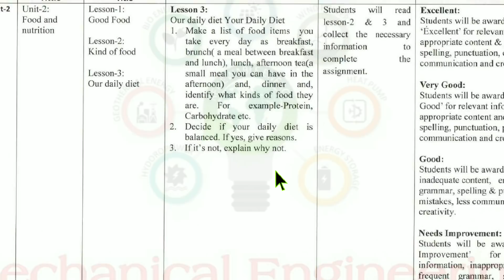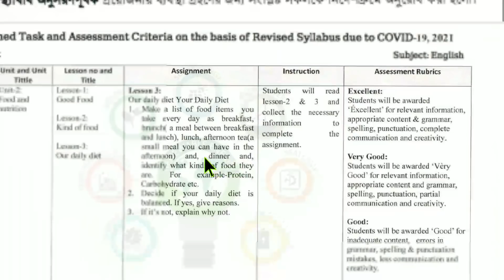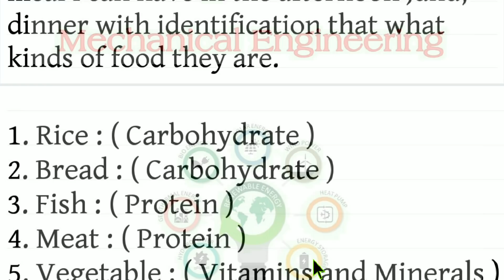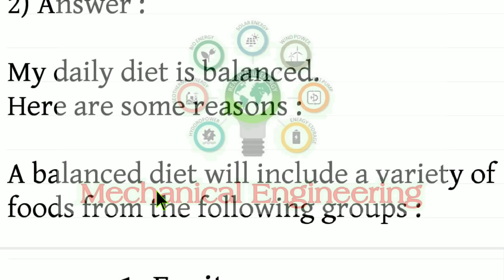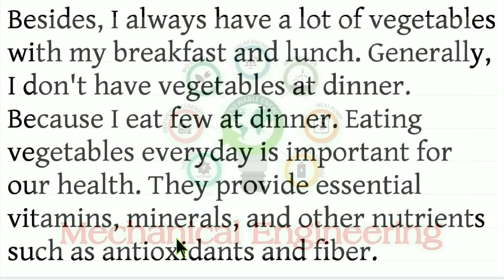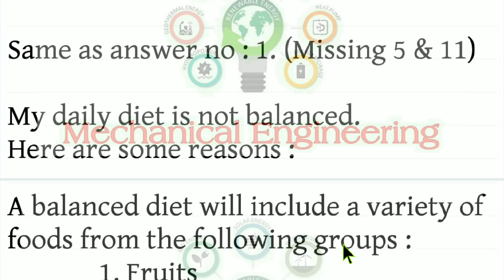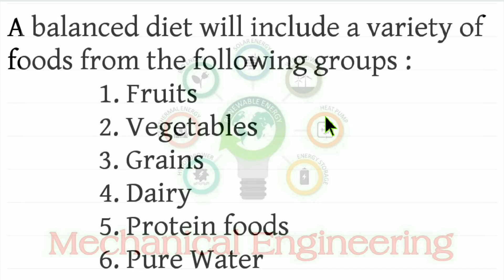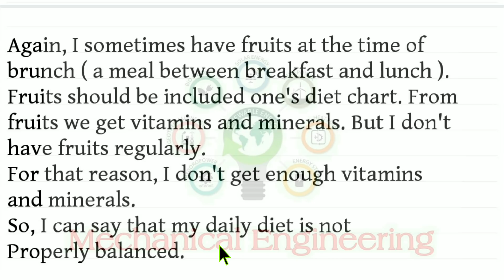Class 8 English Assignment 2021 || ৮ম শ্রেণির ইংরেজি এসাইনমেন্ট ২০২১ || Class 8 Assignment 6th week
Class 8 English Assignment 2021 || Class 8 English Assignment 6th week 2021 || ৮ম শ্রেণির ইংরেজি এসাইনমেন্ট ৬ষ্ঠ সপ্তাহ‌ ২০২১

Class 8 Assignment 2021 || Class 8 Assignment 6th week 2021 || ৮ম শ্রেণির এসাইনমেন্ট ৬ষ্ঠ সপ্তাহ‌ ২০২১

Class 8 Assignment 2021 || Class 8 Assignment 5th week 2021 || ৮ম শ্রেণির এসাইনমেন্ট ৫ম সপ্তাহ ২০২১

assignment
assignment answer
assignment solution
assignment 2021
৮ম শ্রেণির ইংরেজি এসাইনমেন্ট ২০২১
Talukdar Academy
English Apps
English Apps Class 8
Mechanical Engineering
class eight english assignment
assignment class 8 english
8 english assignment
english assignment
৮ম শ্রেণির ইংরেজি এসাইনমেন্ট
৮ম শ্রেণির ইংরেজি এসাইনমেন্ট ২০২১
৮ম শ্রেণির এসাইনমেন্ট
৮ম শ্রেণির ইংরেজি এসাইনমেন্ট সমাধান
৮ম শ্রেণির ইংরেজি এসাইনমেন্ট উত্তর
এসাইনমেন্ট
৮ম ইংরেজি এসাইনমেন্ট
ইংরেজি এসাইনমেন্ট
ইংরেজি এসাইনমেন্ট ৮ম শ্রেণি
৮ম শ্রেণীর ইংরেজি এসাইনমেন্ট
৮ম শ্রেণীর ইংরেজি এসাইনমেন্ট ২০২১
৮ম শ্রেণীর ইংরেজি এসাইনমেন্ট উত্তর
৮ম শ্রেণীর ইংরেজি এসাইনমেন্ট সমাধান
৮ম শ্রেণির ইংরেজি এসাইনমেন্ট এর সমাধান
৮ম শ্রেণির ইংরেজি অ্যাসাইনমেন্ট
গণিত অ্যাসাইনমেন্ট
৮ম শ্রেণীর ইংরেজি অ্যাসাইনমেন্ট 2021
৮ম শ্রেণীর ইংরেজি অ্যাসাইনমেন্ট
৮ম শ্রেণির ইংরেজি অ্যাসাইনমেন্ট ৬ষ্ঠ সপ্তাহ
৮ম শ্রেণির অ্যাসাইনমেন্ট ৬ষ্ঠ সপ্তাহ
এসাইনমেন্ট
এসাইনমেন্ট ২০২১
৮ম শ্রেনির এসাইনমেন্ট
৮ম শ্রেনির এসাইনমেন্ট ২০২১
৮ম শ্রেনির এসাইনমেন্ট ৭ম সপ্তাহ
এসাইনমেন্ট
এসাইনমেন্ট ২০২১
৮ম শ্রেনির এসাইনমেন্ট
৮ম শ্রেনির এসাইনমেন্ট ২০২১
৮ম শ্রেনির এসাইনমেন্ট ৬ষ্ঠ সপ্তাহ
৮ম শ্রেনির এসাইনমেন্ট ৪র্থ সপ্তাহ
৮ম শ্রেনির এসাইনমেন্ট ৫ম সপ্তাহ
৮ম শ্রেনির এসাইনমেন্ট উত্তর
assignment solution for class 8
new assignment
assignment 2021
৮ম শ্রেনির বাংলা এসাইনমেন্ট উত্তর
৮ম শ্রেনির ইংরেজি এসাইনমেন্ট উত্তর
৮ম শ্রেনির গণিত এসাইনমেন্ট উত্তর
৮ম শ্রেনির বিজ্ঞান এসাইনমেন্ট উত্তর
৮ম শ্রেনির বাংলাদেশ ও বিশ্বপরিচয় এসাইনমেন্ট উত্তর
৮ম শ্রেনির ইসলাম শিক্ষা এসাইনমেন্ট উত্তর
৮ম শ্রেনির কৃষি শিক্ষা এসাইনমেন্ট উত্তর
৮ম শ্রেনির গার্হস্থ্য বিজ্ঞান এসাইনমেন্ট উত্তর
education
talukdar academy
english apps
high school
school assignment
৮ম শ্রেণির উত্তর
১ম সপ্তাহের এসাইনমেন্ট উত্তর
২য় সপ্তাহের এসাইনমেন্ট উত্তর
৩য় সপ্তাহের এসাইনমেন্ট উত্তর
৪র্থ সপ্তাহের এসাইনমেন্ট উত্তর
৫ম সপ্তাহের এসাইনমেন্ট উত্তর
৬ষ্ঠ সপ্তাহের এসাইনমেন্ট উত্তর
assignment answer